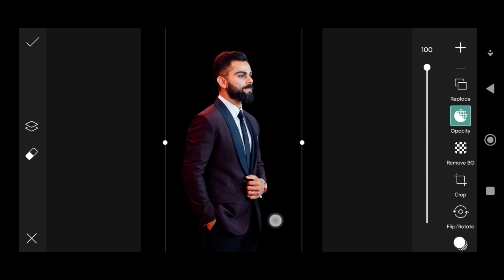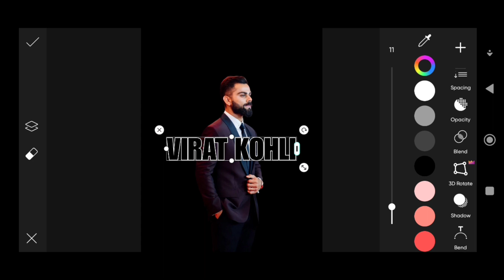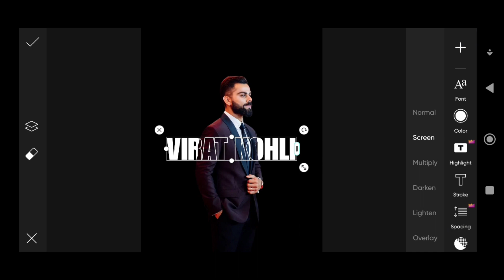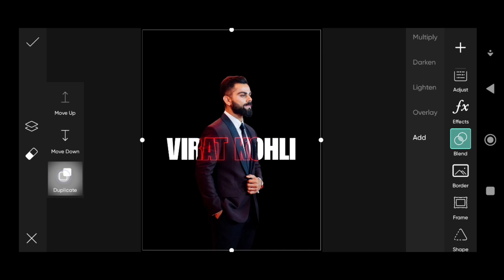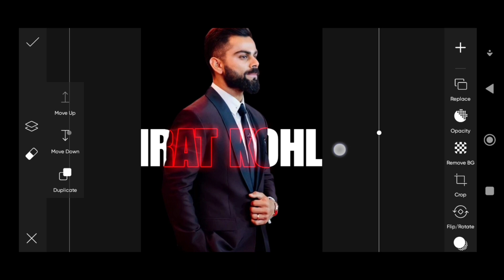edit your favourite celebrity photo like this || photo editing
in this video I have edited a celebrity photo text overlapping outline effect with glowing touch, hope you will like it and appreciate it and show your support to do below given 👇.

OTHER INTERESTING VIDEOS LINKS.

THANKS FOR THE BACKGROUND MUSICS.